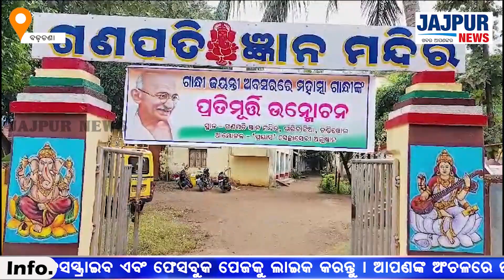ପ୍ରୟାସ ପକ୍ଷରୁ ଗାନ୍ଧୀ ଜୟନ୍ତୀ ପାଳିତ